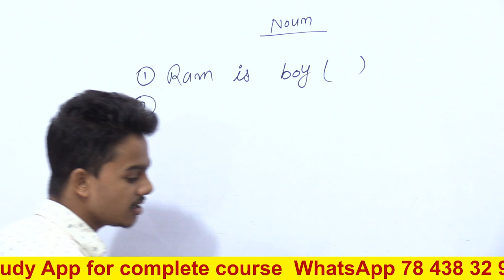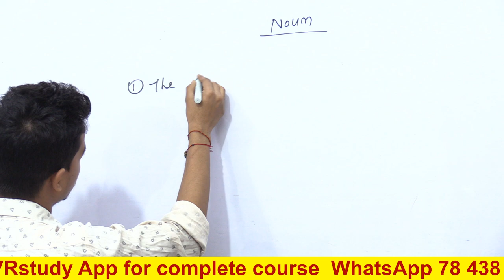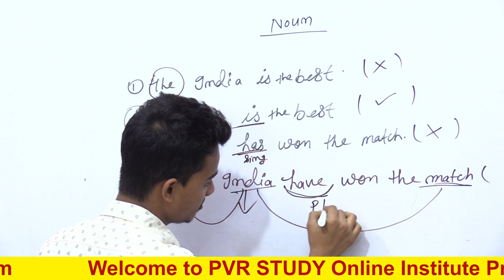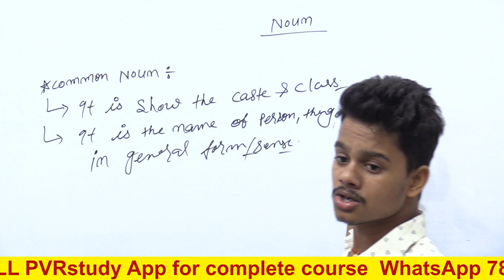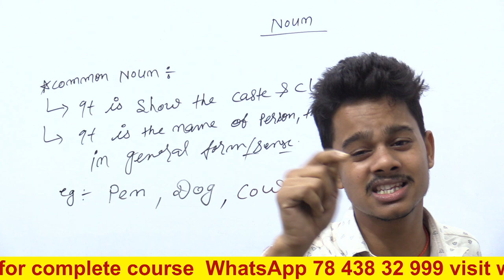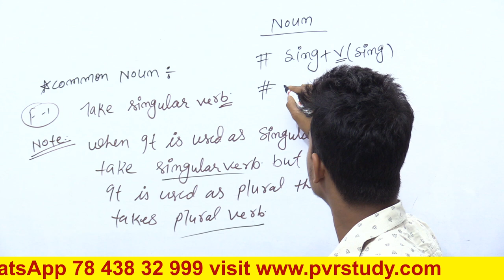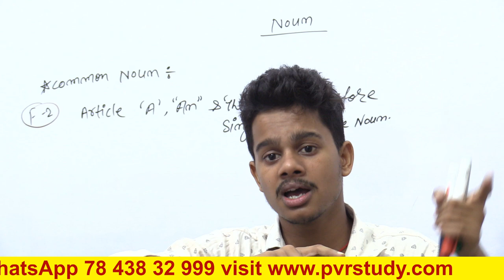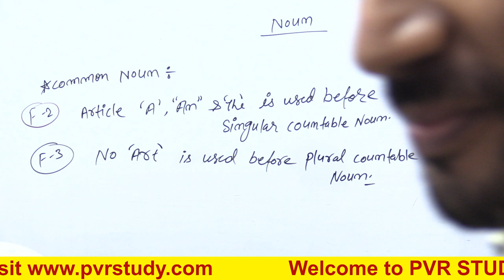Basic English Grammar | day 7 | Noun | Types of Noun | common noun | english by Shashi Patel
what is word, what is sentence,
इंग्लिश ग्रामर कैसे सीखे,